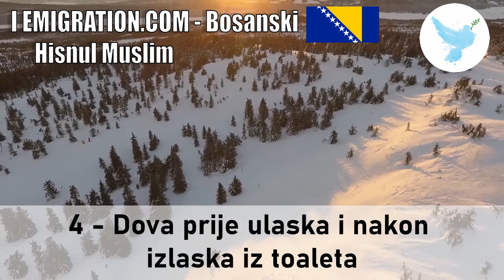4 Dova prije ulaska i nakon izlaska iz toaleta